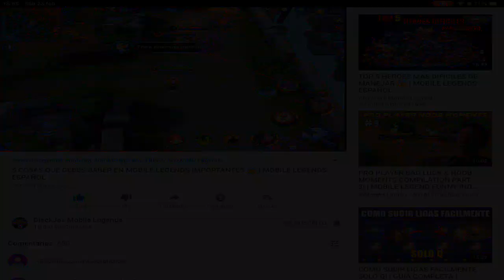EL MEJOR KHUFRA DEL MUNDO JUEGA ASI, HACE MAS KILLS QUE NADIE 😱 | SEASON 13 | MOBILE LEGENDS ESPAÑOL